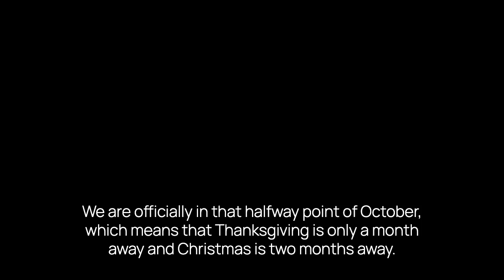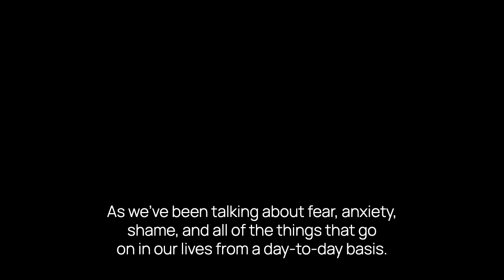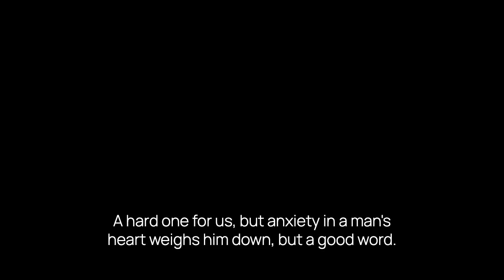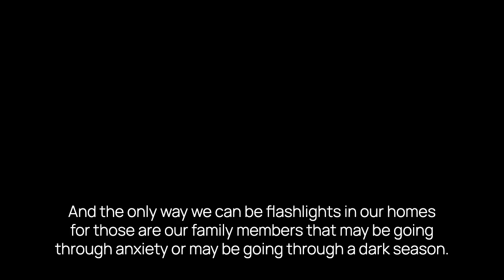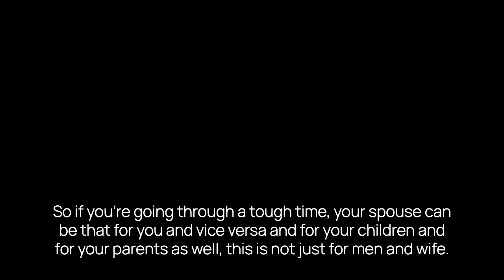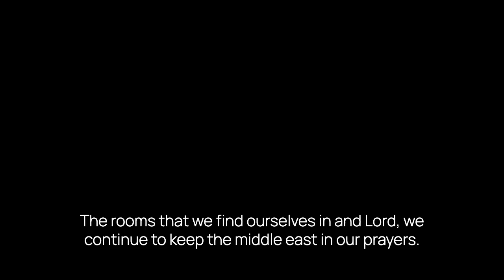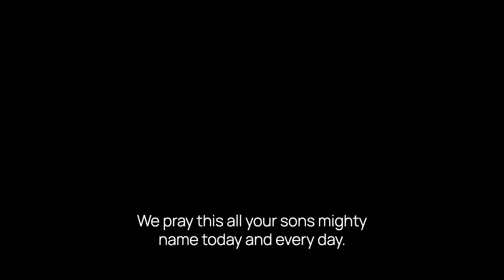Be The Flashlight - My Morning Devotional Episode 881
Good Morning! Welcome to My Morning Devotional Podcast episode 881. Our focus today is on anxiety, Titled "Be the flashlight."  and we'll be reading from Proverbs 12:25. You can be the flashlight for someone going through a tough time. Provide good words, recite Scripture, and bring light to their dark situation. Together, we can be the flashlights lighting up the world, leaving it better than we found it.

Merch Drop! Get your hands on our new pieces

⁠⁠Prayer Request or Praise Report⁠

⁠Interested in learning more about theology? Join TheosU⁠